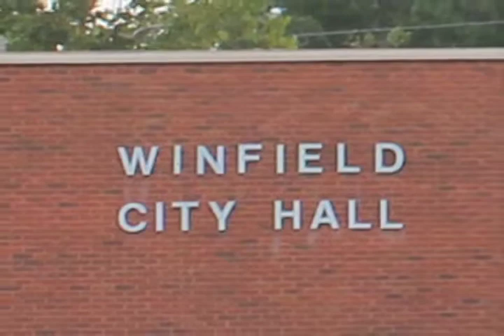Winfield City Hall 2013